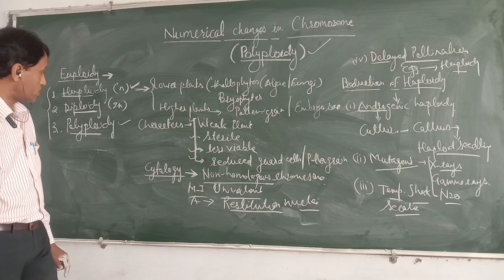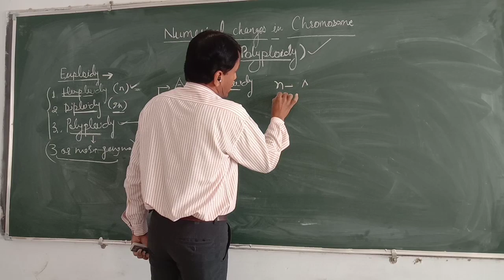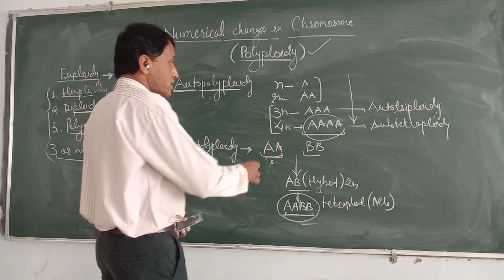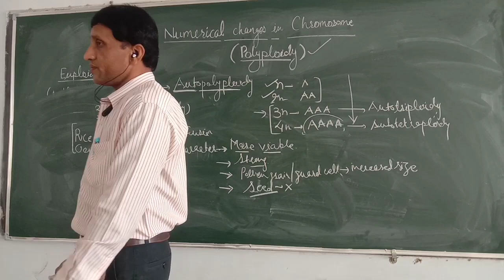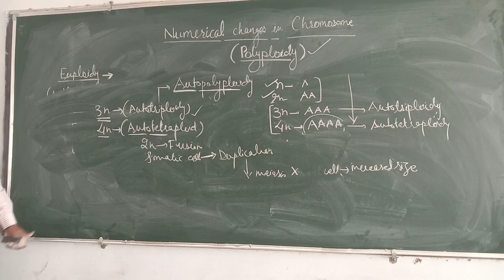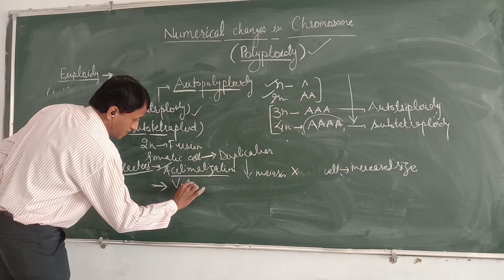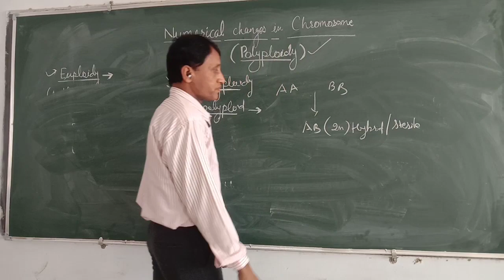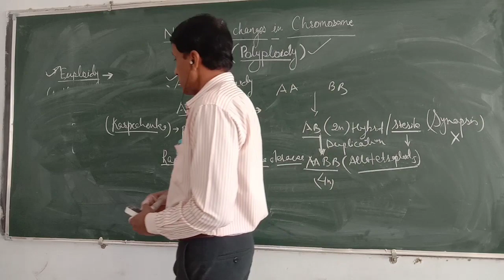Euploidy - part 2 (Numerical Changes in Chromosome) || Dr. Govind Kumar Barupal